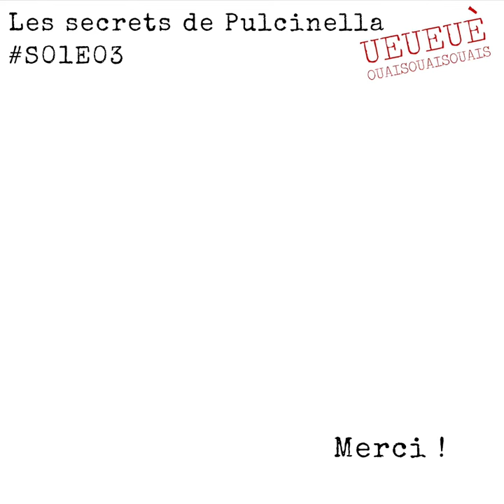Les secrets de Pulcinella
Bienvenue,